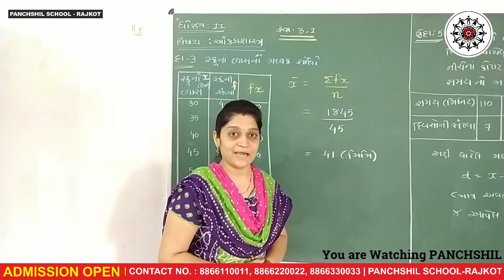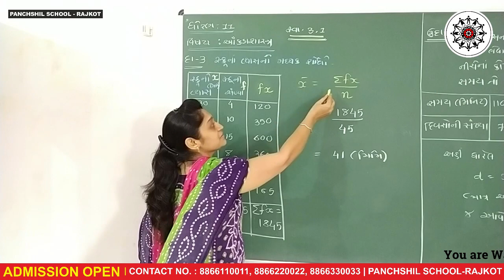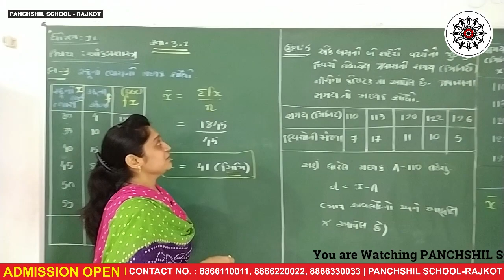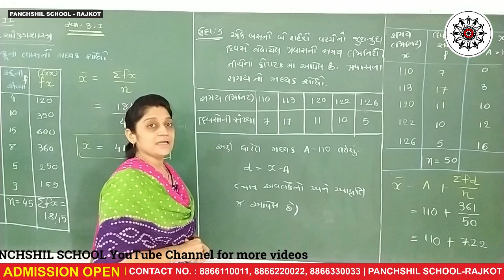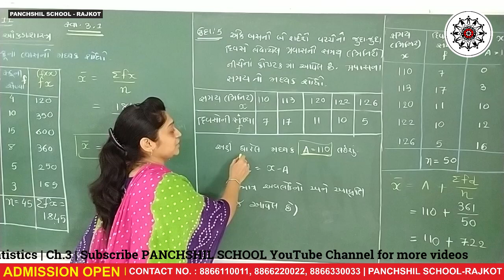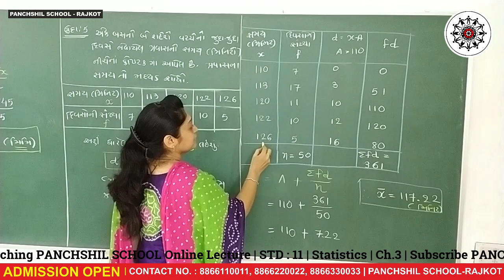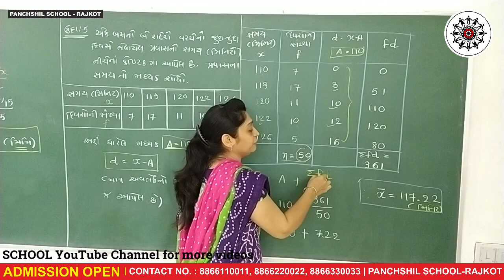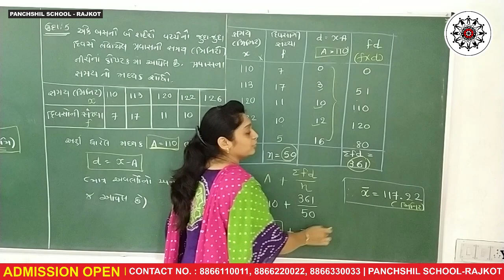Std 11 Commerce Statistics Part 1 Chapter 3 | GSEB Gujarati Medium | PANCHSHIL SCHOOL | Day 3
Std 11 Commerce Statistics Part 1 Chapter 3 - Theory | GSEB Gujarati Medium | PANCHSHIL SCHOOL | Day 1